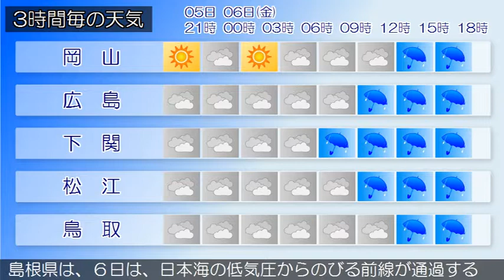2018/04/05 中国地方の天気予報 夕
中国地方は、気圧の谷や湿った空気の影響で概ね曇っています広島県は、６日は、日本海の低気圧からのびる前線が通過するため曇り、昼前から夕方にかけて雨が降る見込みです。岡山県は、６日は、日本海の低気圧からのびる前線が通過するため曇り、昼過ぎから雨が降る見込みです。山口県は、５日は、前線や湿った空気の影響により、概ね曇りで雨が降る所があるでしょう。鳥取県は、６日は、日本海の低気圧からのびる前線が通過するため曇り、昼過ぎから雨が降る見込みです。島根県は、６日は、日本海の低気圧からのびる前線が通過するため曇り、昼前から雨が降る見込みです。